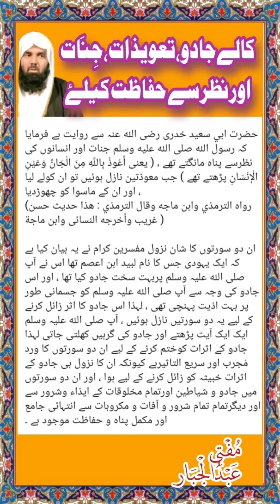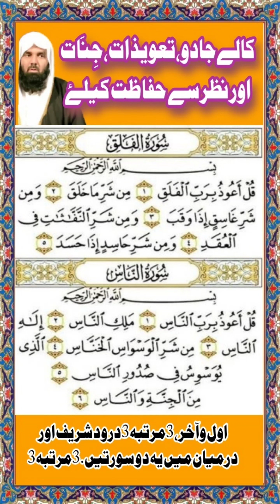Surah Falaq Surah Nas Jadoo Taweezat Nazar s Hifazat k liay|protection from Black Majic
Surah Falaq Surah Nas Jadoo Taweezat Nazar s Hifazat k liay|protection from Black Majic|Jadoo|@IQRAALQURANKARIM
surah Nas 100 time,
Daily recitation TV HD,
Surah Al&Al Nas 100 time repeated,
pawerfull quran,
there is no good but Allah,
ousratouna tv,
learn surat Al nas and falak,